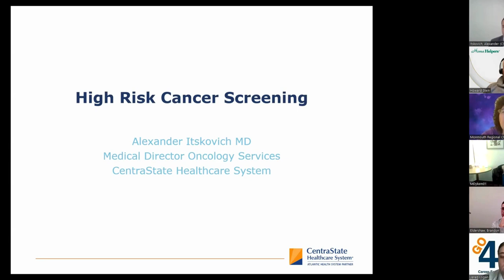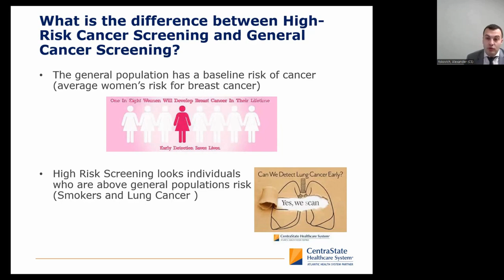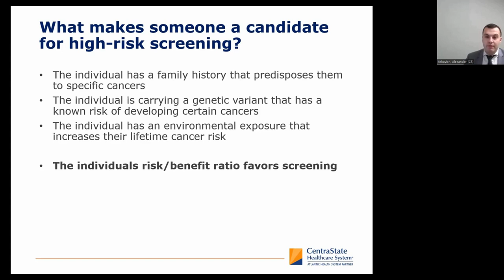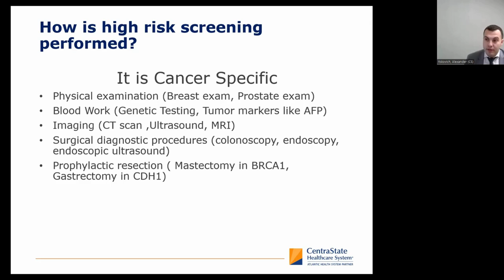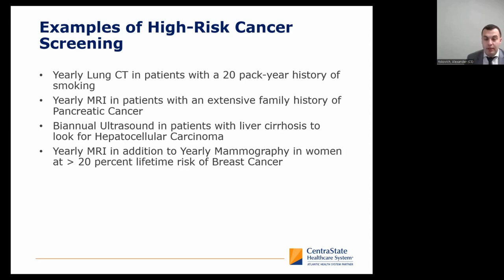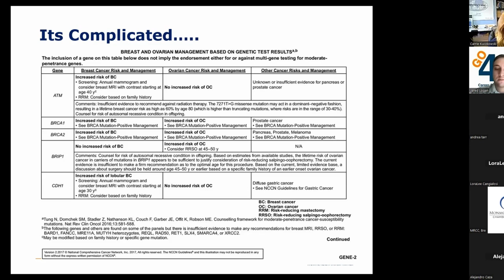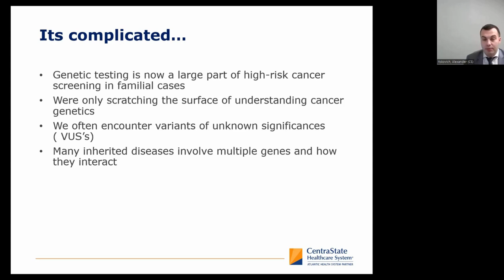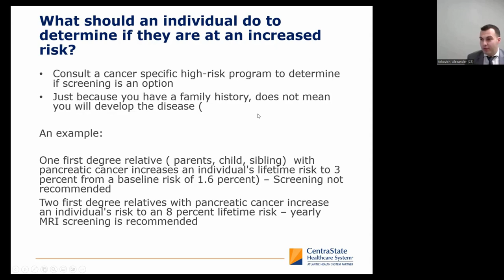High Risk Cancer Screening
Monmouth Regional Chamber of Commerce presents our "Lunch and Learn" Series with a special event. Todays guest speaker is Alexander Itskovich, MD Hepatopancreaticobiliary Surgeon Medical Director Oncology Services at CentraState. Facilitated by Howard Stein owner of Home Helpers and Health & Wellness Committee Co-chair. Today discussion we will review High Risk Cancer Screening

To learn more about the Lunch and Learn Series or the Health and Wellness Committee